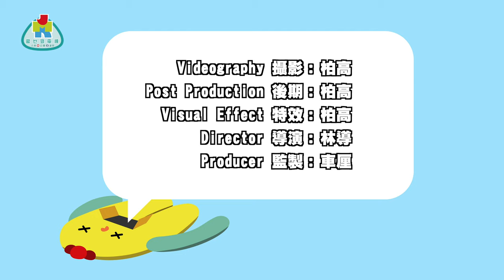《外科頭上一把刀》第十二刀 邊種病症用微創會更好？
嚟到微創最後一集，當然要解釋埋大家最關心嘅事，鄧醫生都強調，微創唔係樣樣手術適用，了解更多醫學，絕對係你繼續收睇嘅原因！

不過都睇埋最後一集微創劇場先啦！